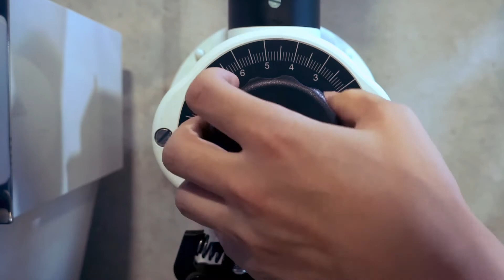과일폭탄 원두 - Man Versus Machine Coffee Roasters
Bomb of Fruit
Man Versus Machine Coffee Roasters

Using Machine